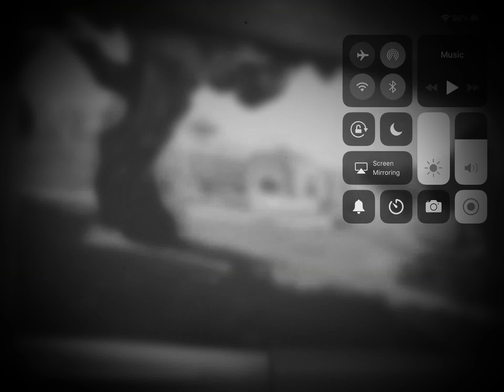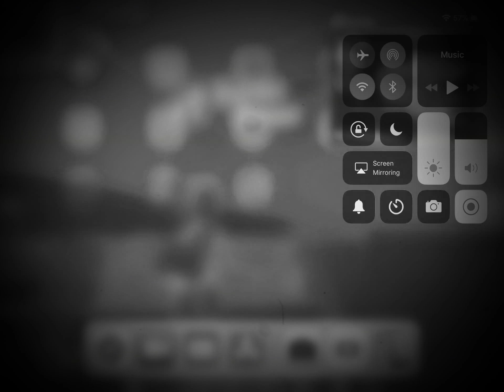Fortnite, but it’s scary!